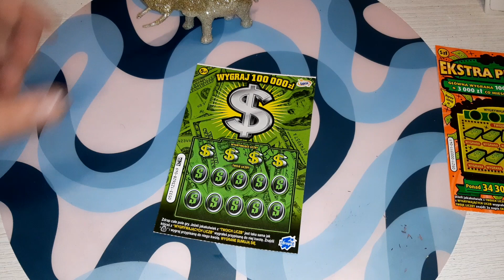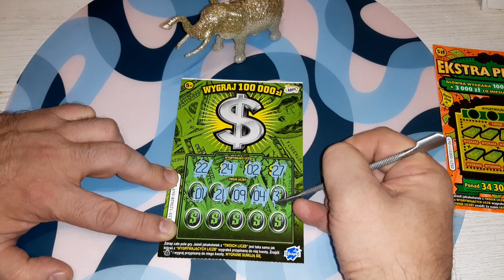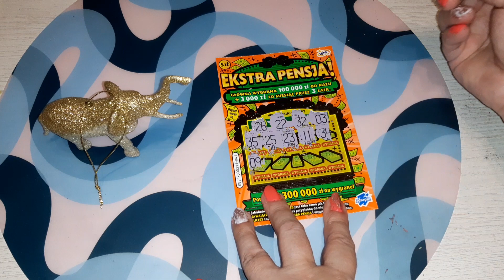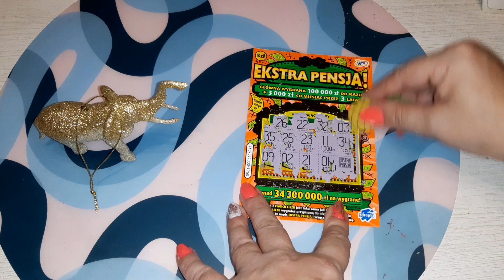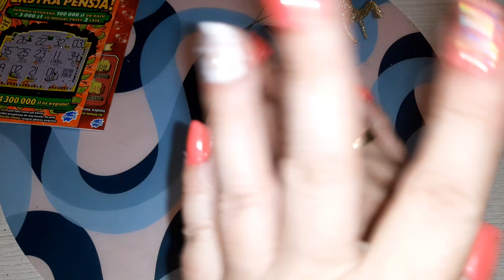Meri i Mario Zdraping #41 Mix za 20 zł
Mix za 20 zł